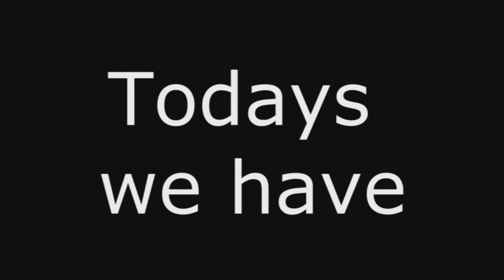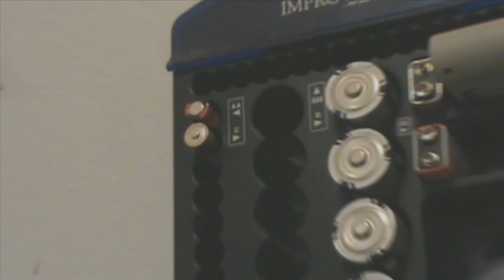(2 Weeks in One #7) RageBad Week-Cap Episode 7: Week 13 And 14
RageBad Recaps Week 13 And 14 Of MyOwnRageShow

YouTube.Com Privacy